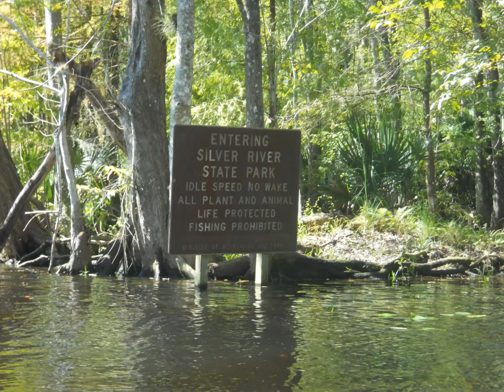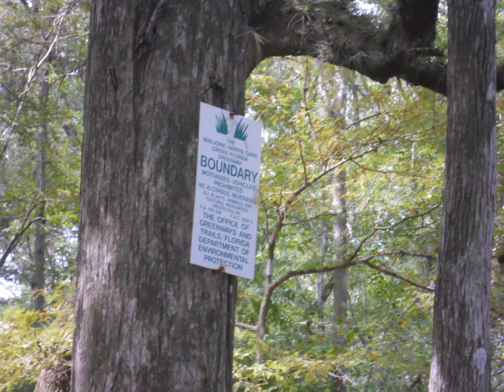Ocklawaha Canoe Campout - October 2011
Troop 10 Ocklawaha Canoe Campout @ Ocklawaha River - October 14-16, 2011